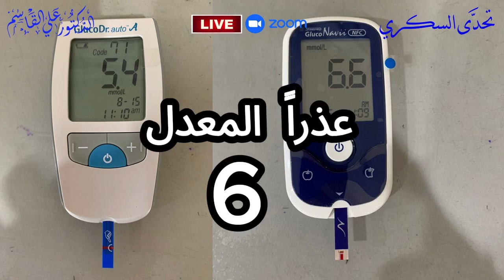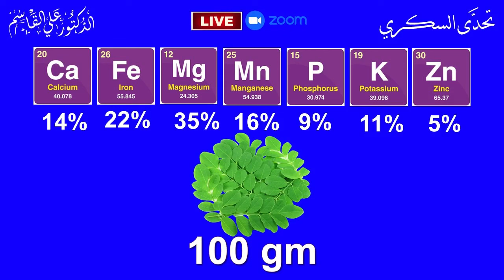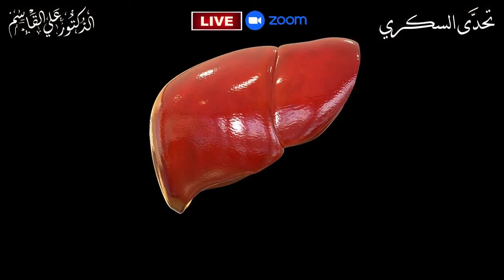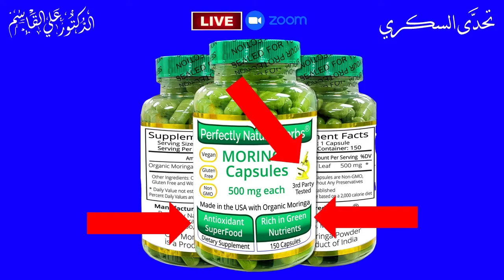المعادن والفيتامينات في المورينقا (المورينجا) وكيف اتناولها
*رأيي في بودرة المورينقا | رأيي في شاي المورينقا | رأيي في كبسولات المورينقا | المعادن والفيتامينات في المورينقا (المورينجا) وكيف اتناولها*
 في هذا الفيديو يتحدث الدكتورعلي القاسم وبناءاً على تجربته الشخصية ورحلته  مع العلاج من السكري عن الفواكه المسموحة  والممنوعة لمريض السكري وفي الكيتو دايت و الفواكه التي ترفع السكر التراكمي وتزيد الوزن